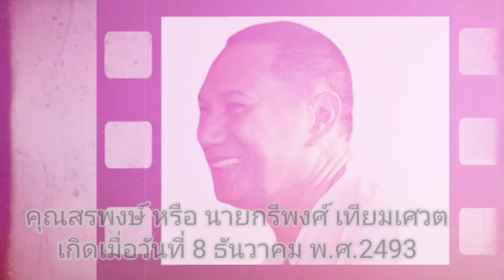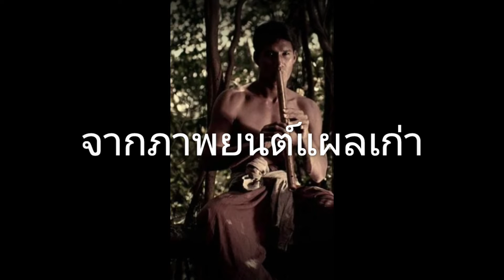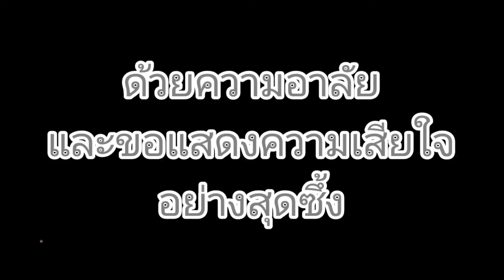สรพงษ์ ชาตรี เสียชีวิต จากมะเร็งปอด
คุณสรพงษ์ ชาตรี เป็นชาวพระนครศรีอยุธยาจบการศึกษาชั้นประถม4และบวชเนียนจนอายุ19 เป็นชอบการแสดงหลังลาสิขาบทจึงไปสมัครเป็นนักแสดงช่อง7ถือเป็นพระเอกตลอดกาลเล่นหนังตั้งวัยรุ่นจนปัจจุบันด้วยหลายบทบาทมีชื่อเสียงโดงดังมีความสามารถด้านงานแสดงจนได้รับศิลปินแห่งชาติ สาขาการแสดงเมื่อ ปี พ.ศ.2551 ชีวิตปัจจุบันใช้ชีวิตเนียบง่ายกับภรรยาคุณดวงเดือนทั้งสองคนได้สร้างกุศลและอุทิศตนให้สังคมและใช้ชีวิตอย่างเรียบง่าย คุณสรพงษ์ เสียชีวิตจากโรคมะเร็งปอด ปัจจุบันอายุ73 ปี สรพงษ์ สรพงษ์เสียชีวิต ผู้สร้างวัดหลวงพ่อโต วัดหลวงพ่อโต ‎@Rose pakwanตลาดสด